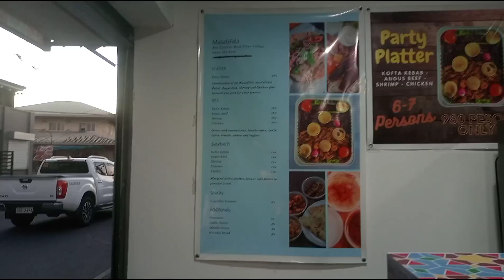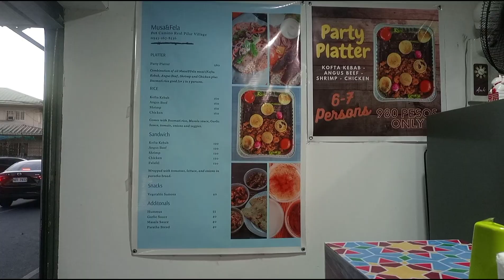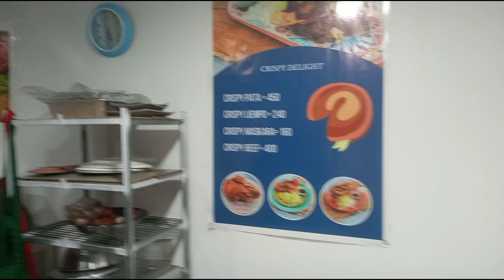Food Trip sa Pilar Las Pinas